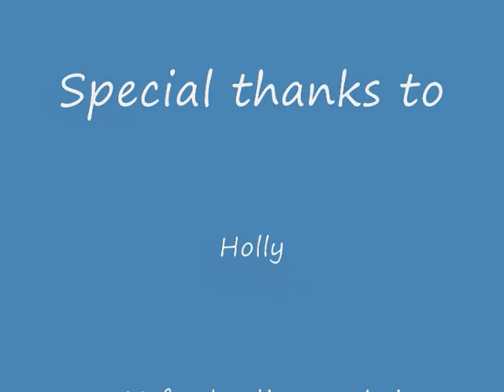Holly Brook Lass.wmv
Holly - 15.2 hands Irish Draught X coloured 12 years old schoolmistress mare. Holly has competed BE 90 placed 4th last season, also jumped PN tracks and unaffliated showjumping up to 3"6. Jumping round a track of fences at home up to 1.20m with ameteur weekend rider. Hacks alone and in company in front/behind and has been ridden by a novice 60 plus year old lady. Holly doesn`t need to be ridden every day and is snaffle mouthed, simple and  easy to ride.  Holly is good to clip, box (lorry or trailer), shoe, catch, dogs (see the video), hose, plait etc. A very sad sale due to work commitments and having a young toddler.  To a good home only please, no dealers.  Holly has been a big part of my life for the past 3 years and as such this is a very reluctant sale.